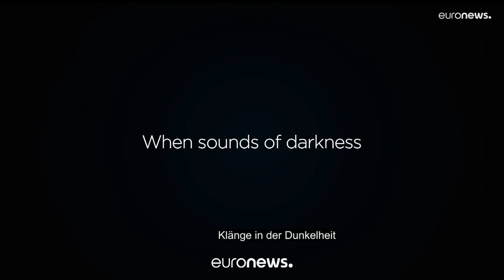Stecken Russlands Truppen in der Ukraine fest? Euronews am Abend am 22.03.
Mehr als 10 Millionen Menschen sind auf der Flucht vor dem Krieg in der Ukraine.